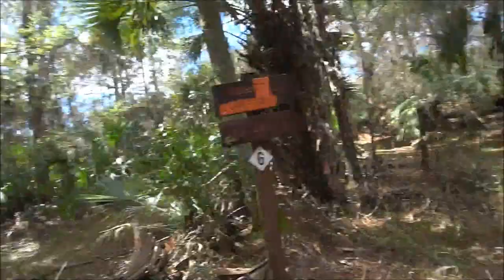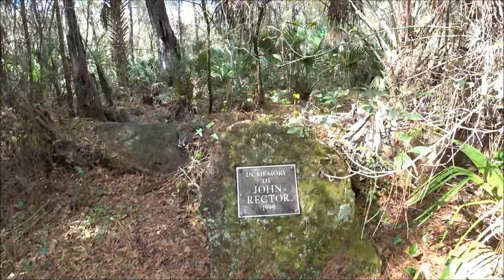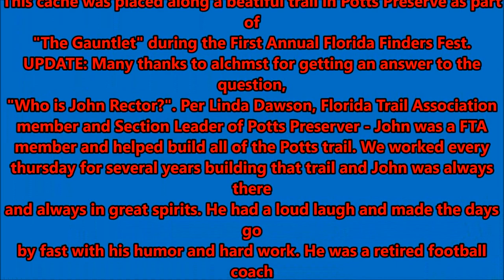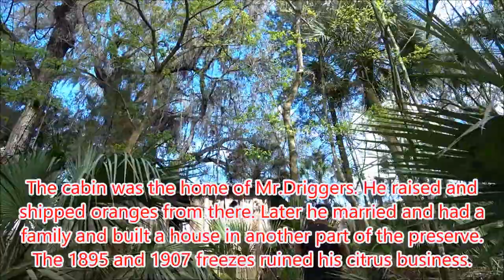The old cabin in potts preserve in Inverness, Florida